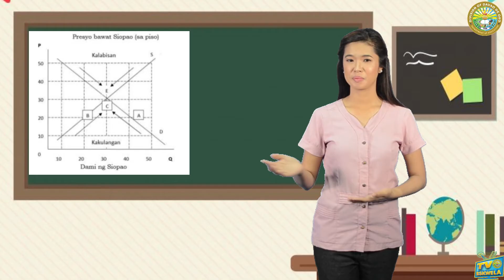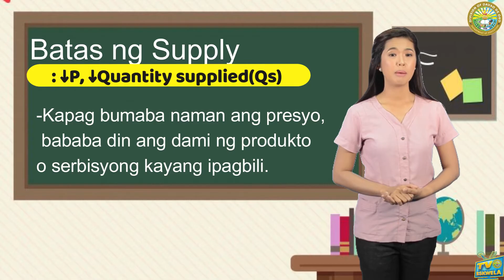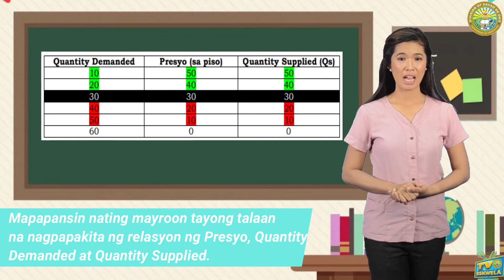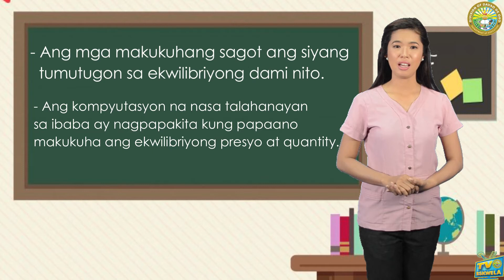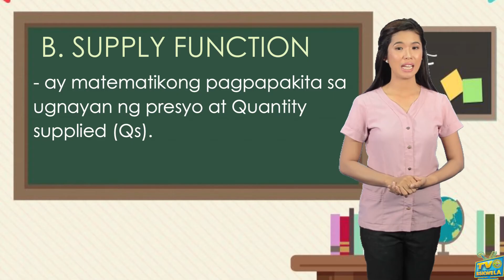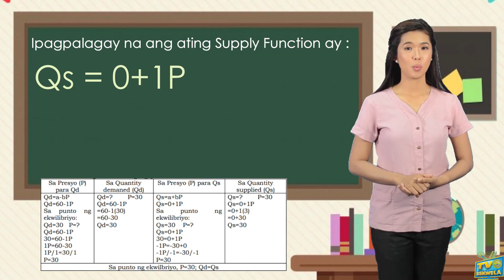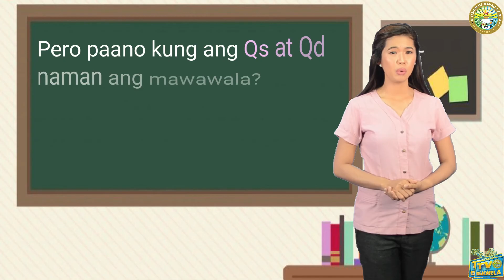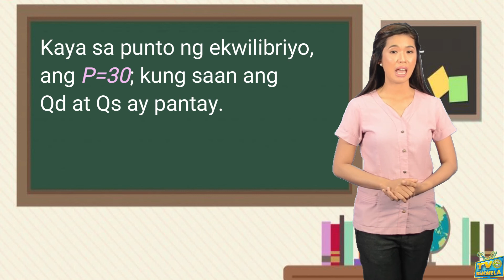ARALING PANLIPUNAN 9 (Quarter 2-Module 3): Interaksyon ng Demand at Supply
TV Presenter:  Charise May R. Musong
School: Compostela National High School\
Video Editor: Mary Joy Aleria